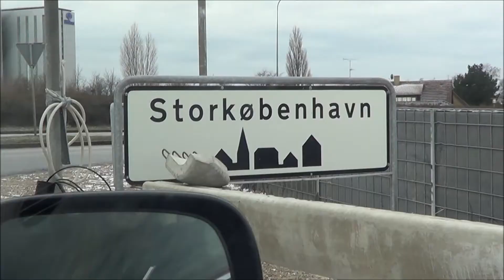Ud af komfortzonen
Hvad sker der når man kommer ud af sin komfortzone? Lever Jante-loven så man får smæk, eller vokser man og bliver mere modig?

Med risiko for at møde Janteloven går jeg rundt i København og taler med helt fremmede mennesker om det som optager mig allermest i øjeblikket.